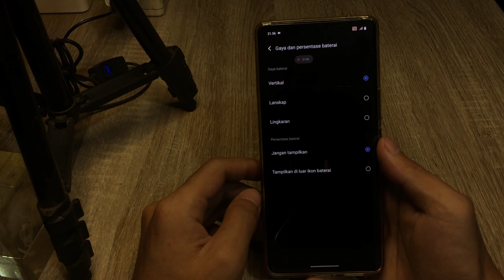Cara Menampilkan Persentase Baterai Hp Vivo Y18